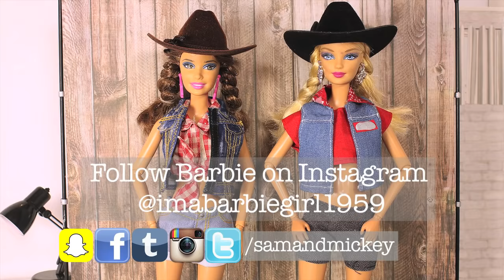The Photoshoot - A Barbie parody in stop motion *FOR MATURE AUDIENCES*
Barbie and Ken struggle to decide on how they should spend their Valentine's Day.

Love Sam & Mickey xoxo

Music: "Smilin" by Peter McIsaac Music used with permission under license #171755